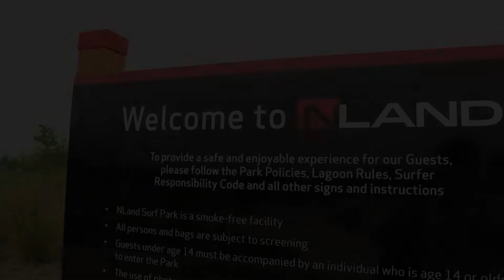Surfing in Texas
Surfing in the middle of Texas because everything is possible!